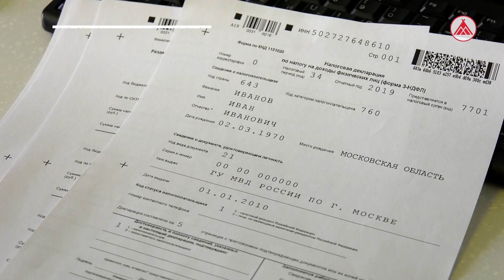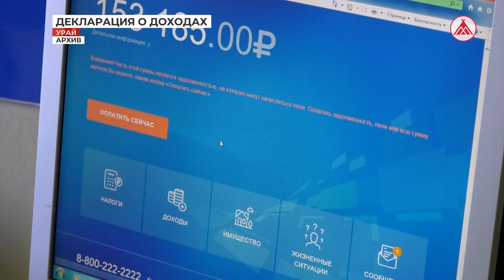В Лангепасе рассказали о налоговых нововведениях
Многие налогоплательщики о получении сводного налогового уведомления узнают в личном кабинете на сайте Федеральной налоговой службы. Однако с недавних пор эти возможности расширились - документ можно получить через личный кабинет на портале «Госуслуги».